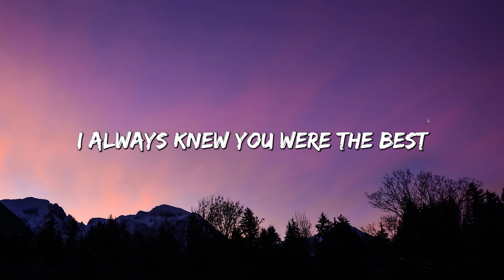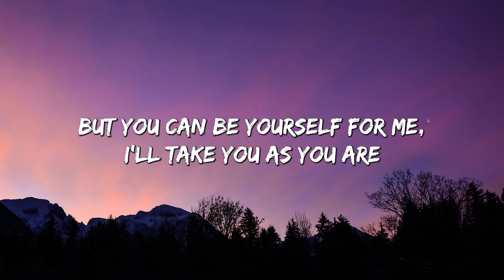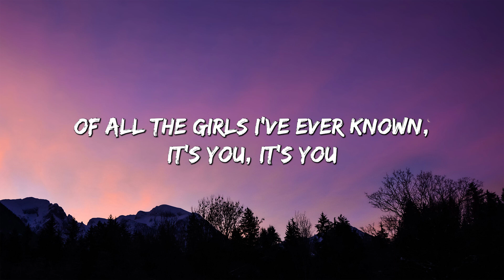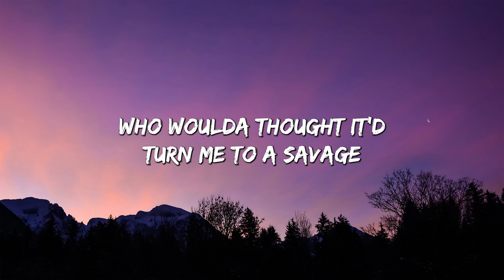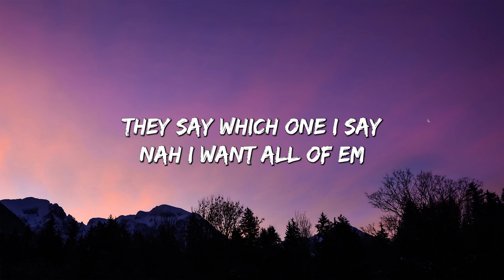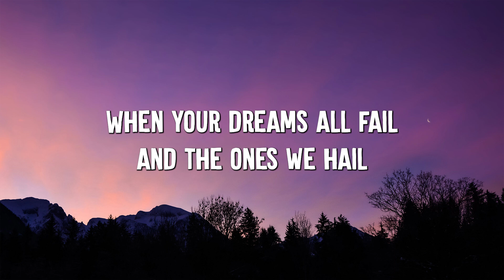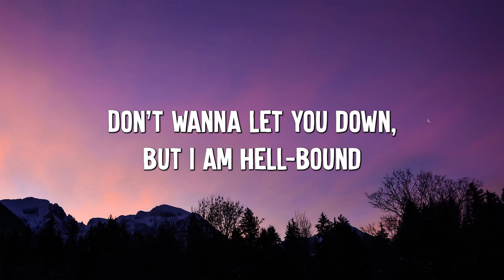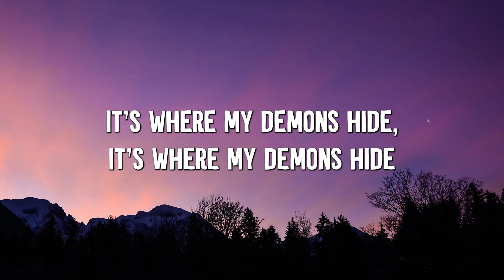Favorite Girl - Justin Bieber (lyrics) || Ariana Grande, Imagine Dragons... (MixLyrics)